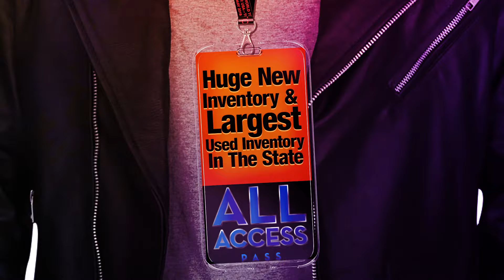Miracle City HD - Back In Black Finance